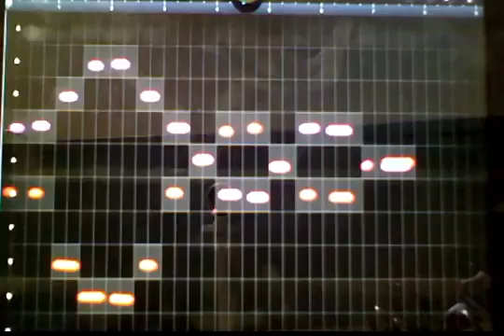Drawing App Example